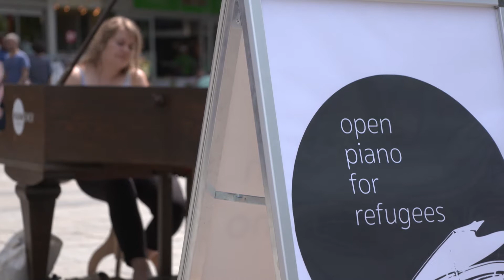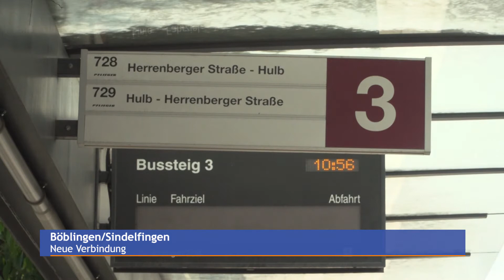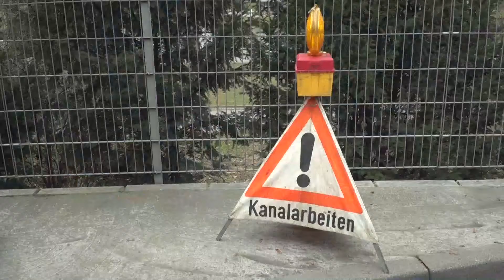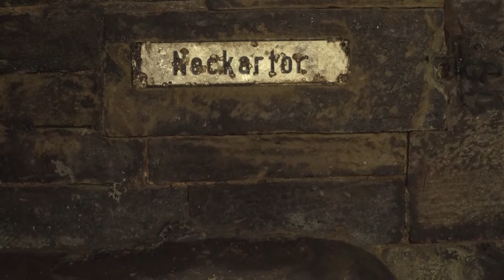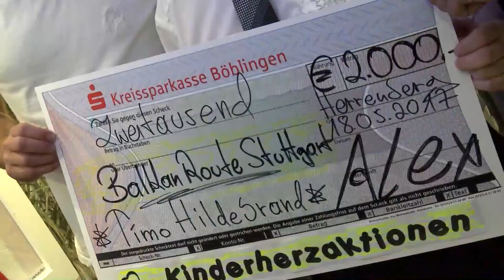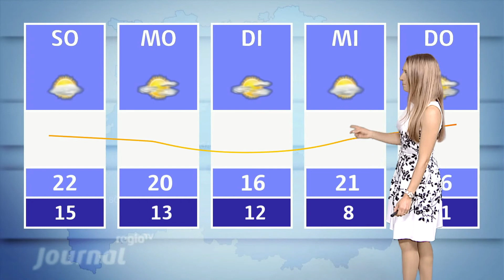02.06.2017 | Journal Stuttgart | Regio TV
Wir gliedern aus. Der Präsident hat hart dafür gekämpft und am Ende ein klares Ja bekommen. 84,2 Prozent der stimmberechtigten VfB Mitglieder sagen JA zur Ausgliederung.
Im Schutzanzug in den Untergrund. Lena Konrad steigt ab in die Kanalisation von Stuttgart und begleitet eine der skurrilsten Stadtführungen in der Landeshauptstadt.